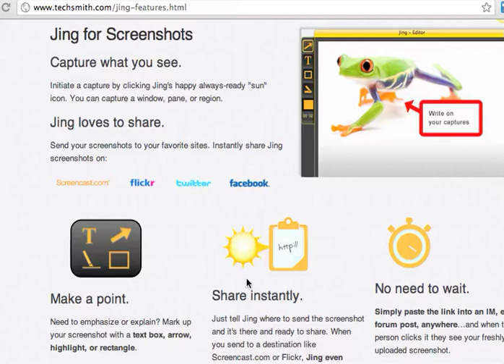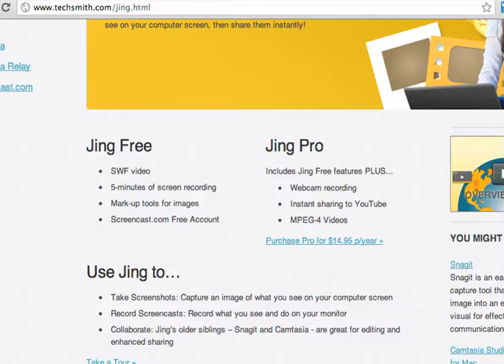Make Ez Video With Jing Screencasting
Randy Barnes uses screen capture to make videos, even with no camera at all. Getting your message out is easy with this Jing product. The free version will give you a great taste but you'll quickly see the benefits of going pro!

Screen Capture Software Review - Jing Project by TechSmith
By Chad Eribourne
Co-Author: Lynne Eribourne

On occasion, when working online you need to grab an image of something on your screen. This includes pretty much anything from an image, a funny email or an error message.

In the general, the tedious process of grabbing a screen shot (not something everyone knows how to do in the first place) copying it into a program for cropping and/or resizing (another skill not everyone possesses), saving it and sending it off is not always wort the effort!

What's the alternative?

**Jing Screen Capture Software**

Jing Project (or just "Jing") is an incredibly lightweight screen capture software tool designed to simplify the process of saving and sharing the things that happen on your computer screen. The basic version is available for free at JingProject.com.

Installing Jing creates a little yellow sun icon on the edge of your screen that waits there until you need it - honestly, you'll probably forget it's there until you want to use it for something. To use Jing, just place your mouse over the sun icon and choose from the options that appear (Capture, History and "More").

Clicking "capture" will allow you to select the area of your screen you want by clicking and dragging. Then it's a simple matter of selecting whether you want an image or a video.

**Image Screen Capture**

Click and drag your mouse across the screen to select the area you want to capture. Double clicking a window on your screen automatically selects just that window. Once the selection is made, you'll get a preview of the image you're about to create.

Editing the image in Jing is easy as well, adding arrows and boxes - as well as captions and highlighting, can all be done before the image is saved. Once your image is good to go, all you have to do is save and share it.

Jing offers a multitude of sharing options. With a single click you can post your image to Facebook, twitter or Flickr! You can also copy the image to paste elsewhere, or upload it to an FTP server just as easily.

Basically, Jing makes it easy to quickly take any portion of your computer screen and move it to wherever you might need it.

**Video Screen Capture**

If an image is worth a thousand words, video has to be pretty valuable too... which is why Jing makes it just as easy to record video of the action on your screen as it is to capture an image.

After selecting the capture area, simply click the video button and start recording! You'll be able to record whatever happens on your screen for up to five minutes - but you can make multiples recordings if you need to. The recording can be paused while you move between windows or prepare your presentation, and then saved in.swf format when it's complete.

To easily share the video with others, there is a single click button to upload the video to ScreenCast.com - on of Jing's sister products from TechSmith. Videos can also be edited in Camtasia (also from TechSmith) with a single click.

Jing Pro edition screen capture software unlocks additional features to allow for even more sharing options, and the option to record videos as.mp4 files, rather than.swf - making them more accessible to other viewing and editing programs, but for most users the basic free version is enough to save a TON of time.

Lynne and Chad are Online Business and Marketing Coaches, dedicated to helping internet marketers build their businesses successfully. On their blog, they enjoy sharing different types of internet marketing tools - like screen capture software and other useful resources.